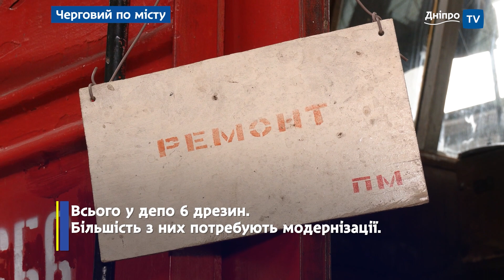У Дніпрі попри війну проводять поточні ремонти у мотодепо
Миють, дезінфікують, ремонтують, відновлюють. Працівники дніпровського метрополітену працюють вдень і вночі, щоб пасажирам було комфортно користуватися цим видом транспорту. Черговий  містом, Ігор Маковцев, директор департаменту транспорту та транспортної інфраструктури Дніпровської міськради, перевірив виконання доручення міського голови Дніпра Бориса Філатова щодо регулярного обслуговування та ремонту господарських поїздів метрополітену.